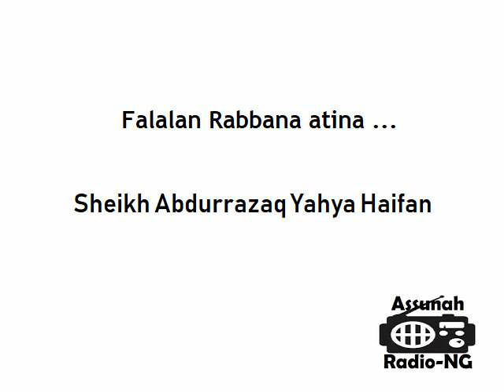Sheikh Abdurrazaq Yahya Haifan: Falalan rabbana atina